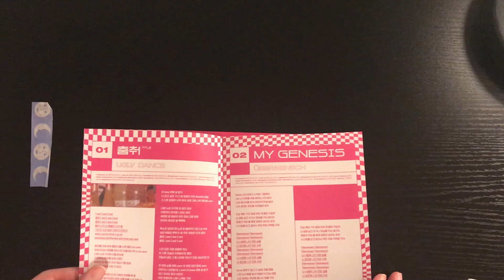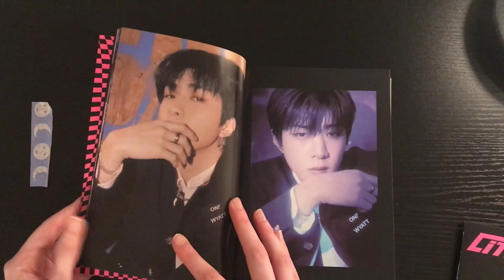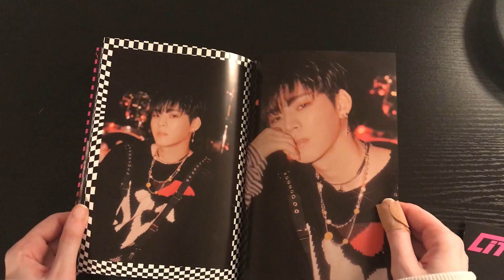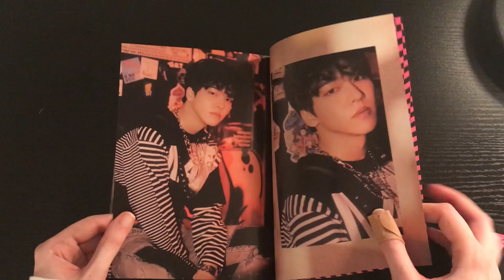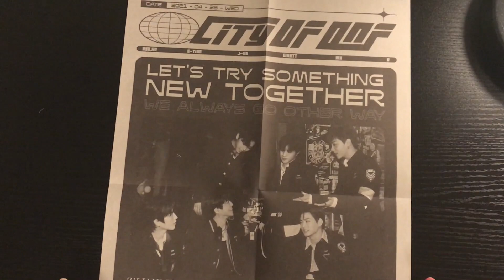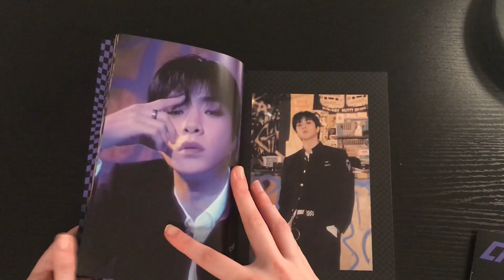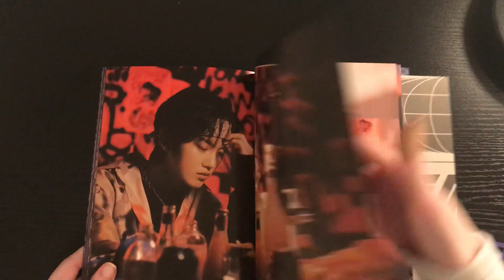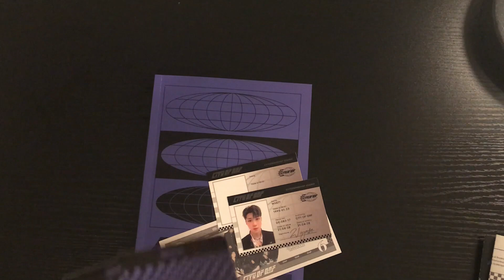unboxing 1st onf repackage album city of onf both versions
my worst unboxing yet!!! love that for me